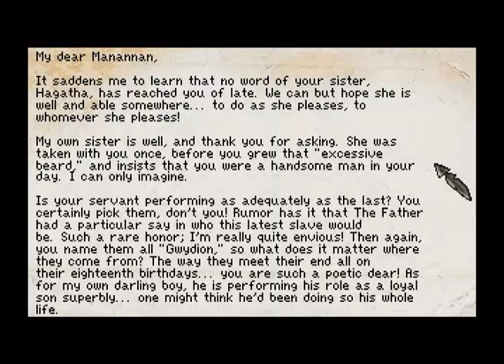YE OLDE BOOK OF SPELLS | King's Quest 3 Redux (Again) - Part 3